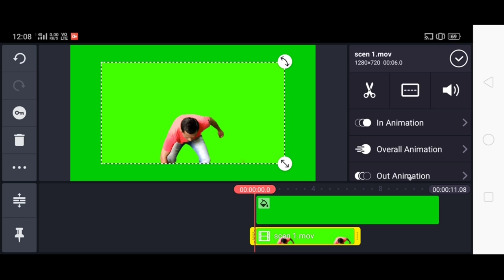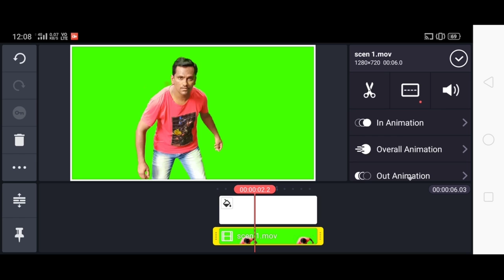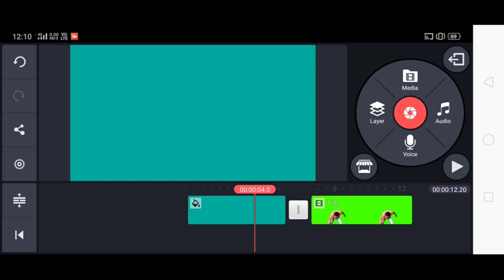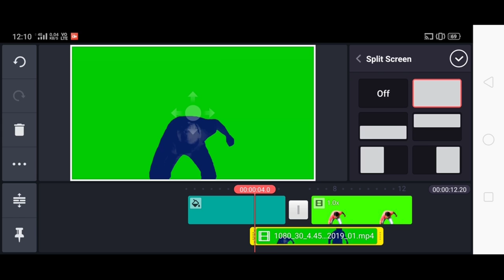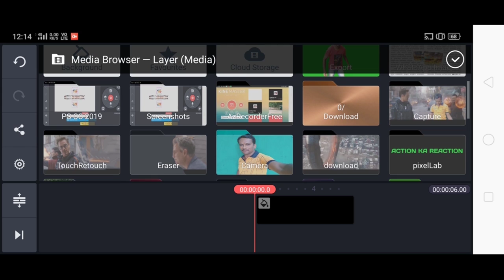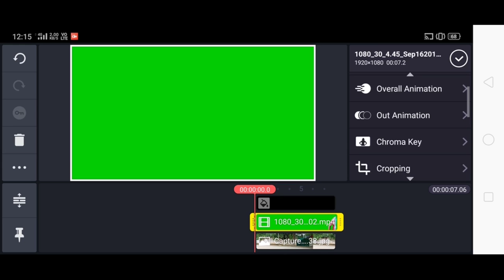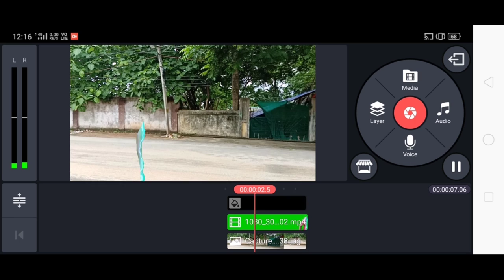Kinemaster electric wave effects making tutorial | Kinemaster vfx Tutorial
hi friends in this video tutorial we learn how to make electric wave effects on Kinemaster